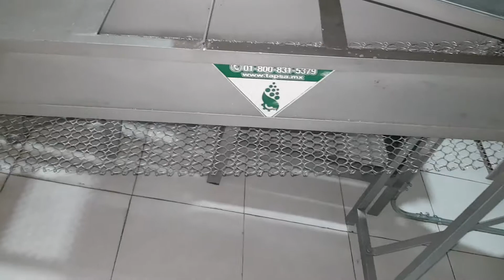Fuga de gas en Maquina Torttilladora